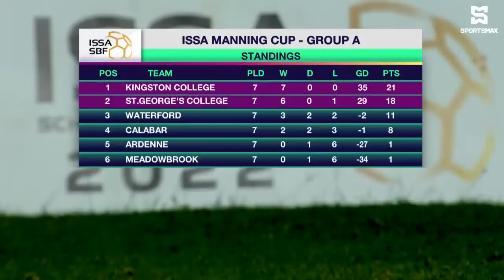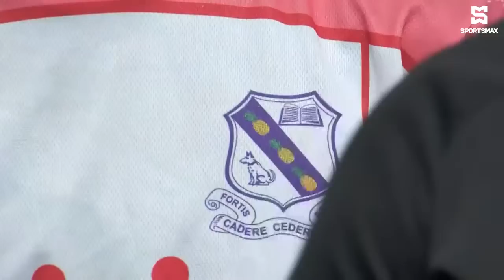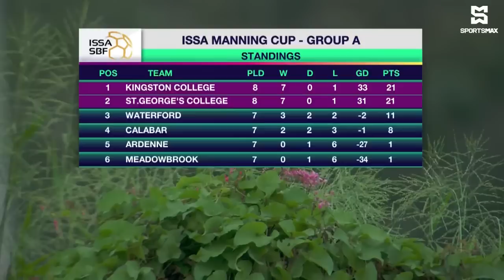SBF LIVE: Kingston College vs St. George's College | Manning Cup Round 1 | SportsMax TV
Watch the ISSA Schoolboy Football Manning Cup Round 1 Matchup LIVE.